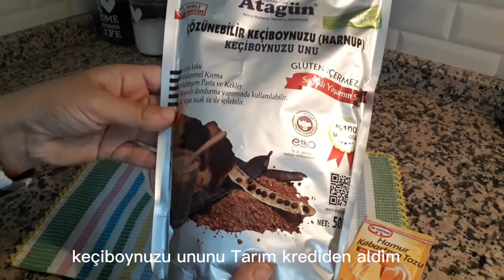sessiz vlog l keçiboynuzu unundan şekersiz kek yaptım I haftalık plan